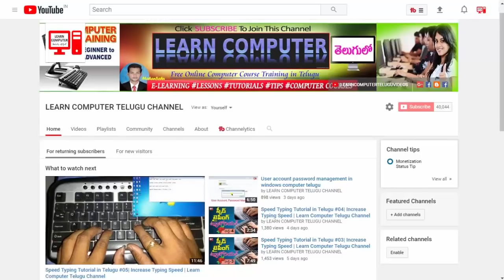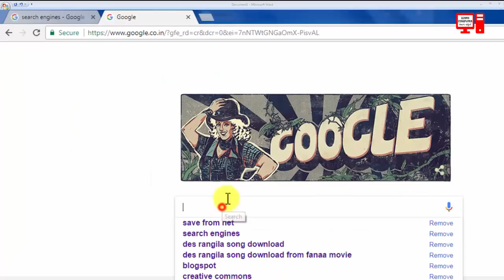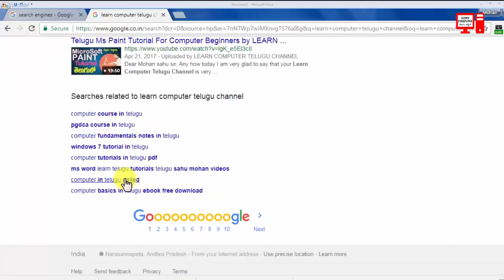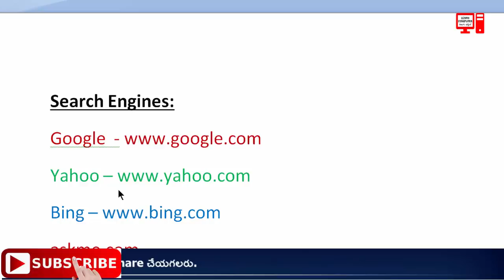Learn Internet in Telugu #03 | Search Engines | Internet Tutorial in Telugu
ఇంటర్నెట్ గురించి పూర్తిగా తెలుసుకోవలుకునే వాళ్ళు ఈ వీడియో చూడవలసిందిగా కోరుచున్నాము.  ఈ వీడియో పై మీ అబిప్రాయాన్ని కామెంట్ రూపంలో తెలియజేయగలరు .